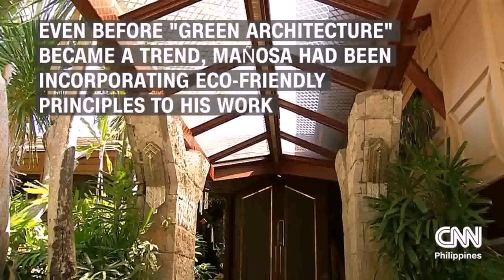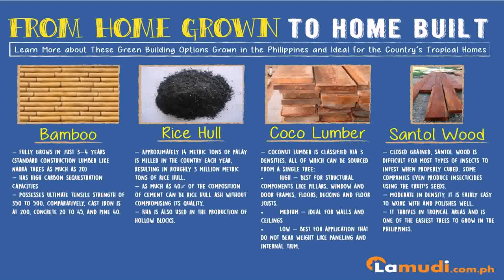Eco Friendly Architecture In The Philippines - Gif Maker DaddyGif.com (see description)